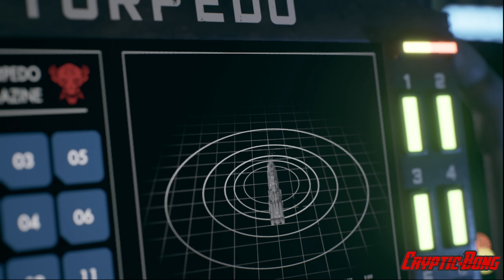Alone N Low On Oxygen | The Expanse | A Telltale Series | Chapter 4